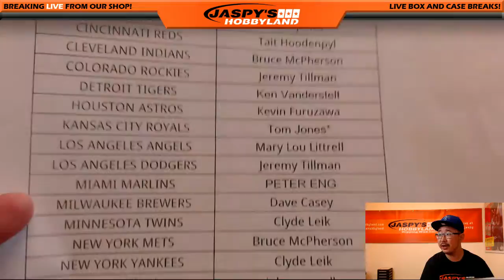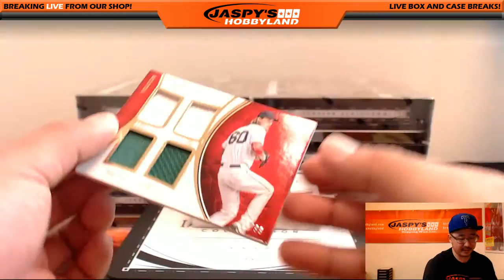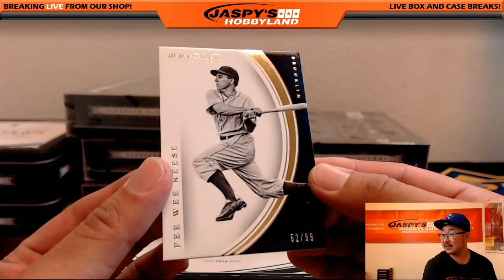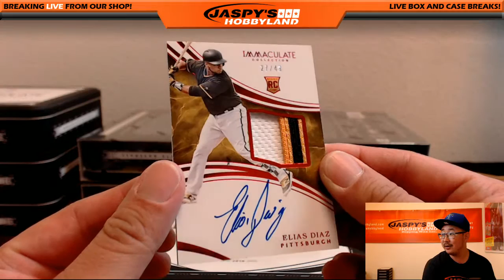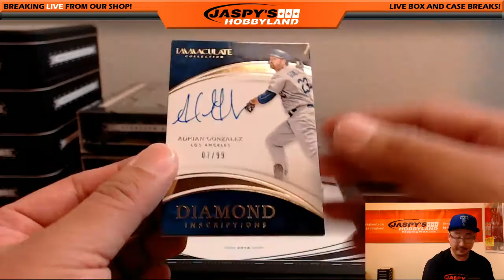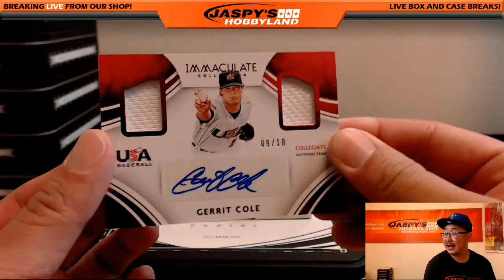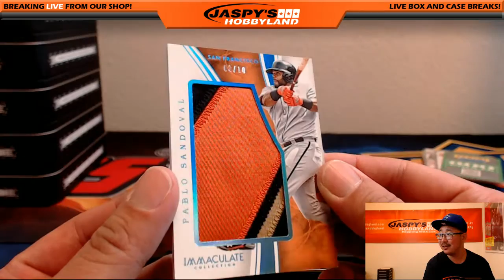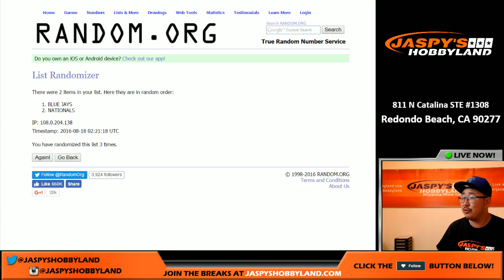08/17/16 [8Box PICK YOUR TEAM] #4 - 2016 Panini Immaculate Baseball